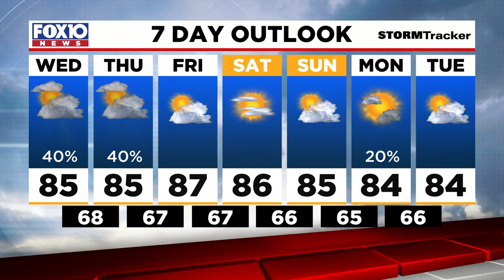Today's Outlook for Wednesday Morning Sept. 29, 2021